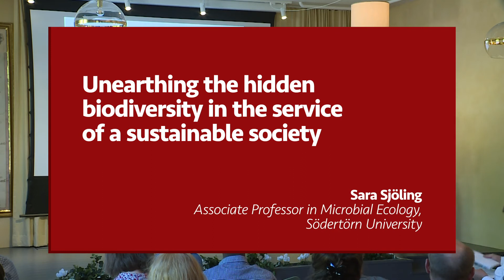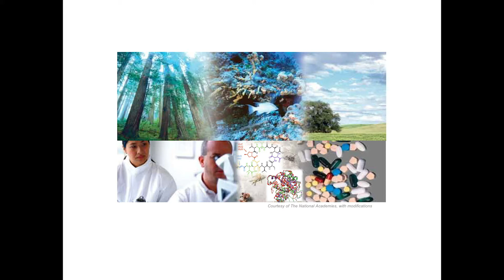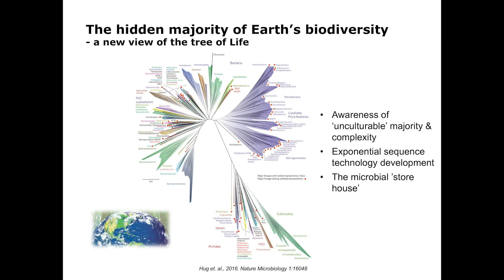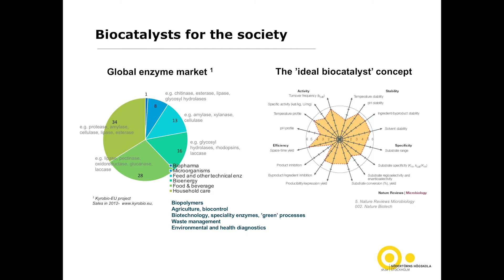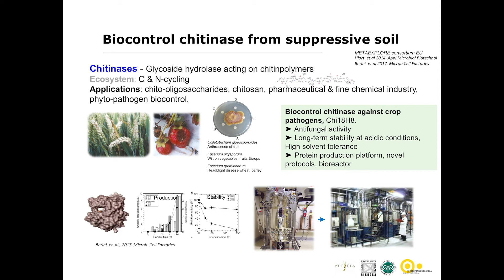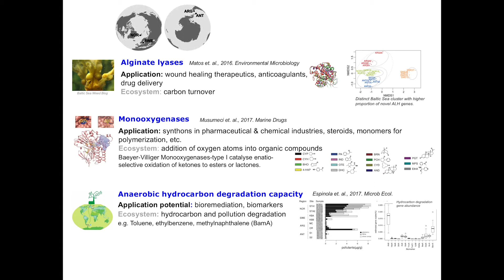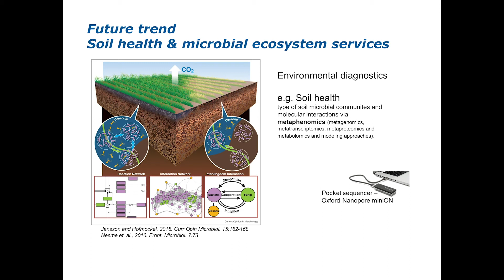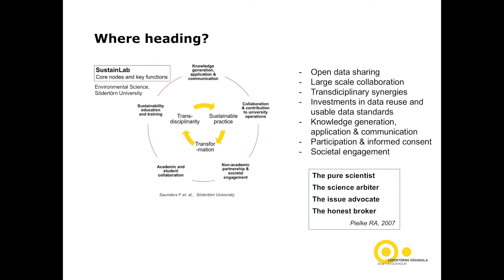2018 Life Science in the Future: Sara Sjöling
Each year, the Stockholm Science City Foundation organises a symposium at the Engelsberg Ironworks in collaboration with the Axel and Margaret Ax:son Johnson Foundation. The 2018 symposium's title was: Where is Life Science Heading in the Future? Gene, Technology and Society.

Session 2: Gene Technology: Gene technology in the service of society: research and applications
Sara Sjöling, Associate Professor in Microbial Ecology, Södertörn University
Sara Sjöling is Associate Professor and senior lecturer in Microbial ecology, Director of Doctoral Studies in multidisciplinary Environmental Sciences and member of the University board at Södertörn University in Stockholm. She received a Ph. D. in Biochemistry at Stockholm University, was awarded research fellow at Wenner-Gren Foundations in the field of metagenomics and has been affiliated to Universities in Germany, the UK, South Africa and the USA. She is member of the Earth Microbiome Project consortium and the Experts Group in Environmental Biotechnology of the European Federation of Biotechnology.